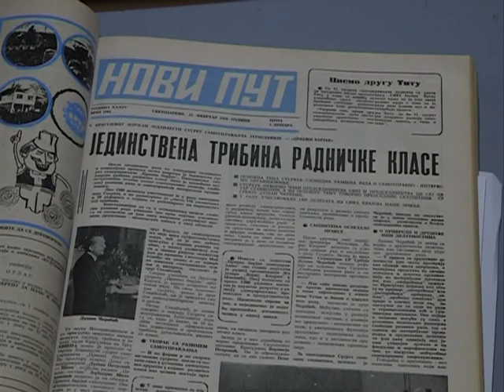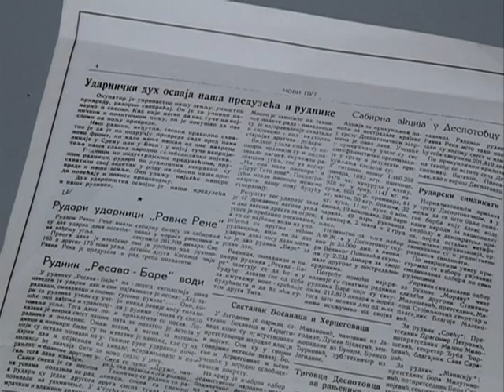Info - 75 godina pomoravskog nedeljnika "Novi put" - (TV KCN 03.03.2020)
Na današnji dan, 3. marta 1945. godine, izašao je prvi broj pomoravskog nedeljnika “Novi put”. Ovaj list izlazi svake srede i pokriva sva dešavanja kako sa teritorije Pomoravlja, ali i Resave i Levča. Kao takav, jedan je od najdugovečnijih listova u Srbiji.
novinar: Dušan Miletić
snimatelj: Toplica Antić
montaža: Vesna Dobrosavljević Đukanović
proizvodnja: Kopernikus RTV Jagodina